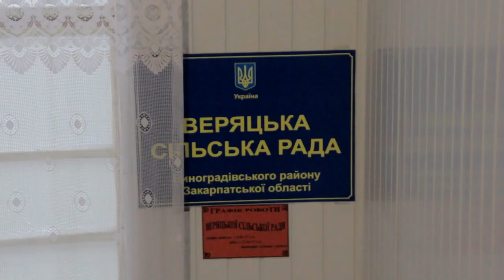Сільського голову Веряці знайшли повішеним